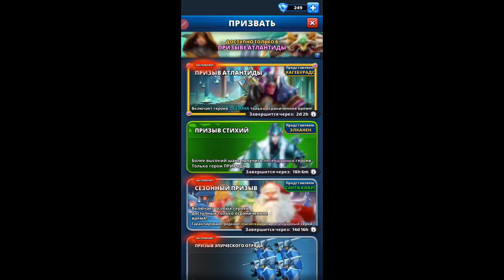Билеты добычи . Атлантида со скидкой . Фарм монет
Использую билеты добычи на Атлантиде с уменшеной стоимостью , героев и рекрутов девать некуда ,мясом надо было запастись...